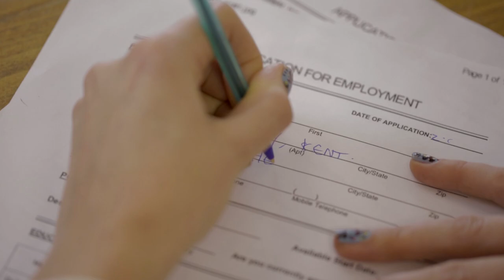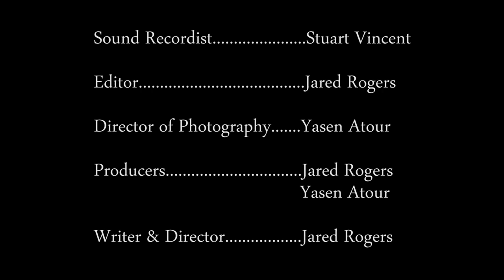The Agency | Short Film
The Agency is a short film of an advert showcasing the UK's #1 Recruitment Agency.

📲 Also on other channels too!

job recruitment agencies out there that would really go to such a length to get their
client(s) a work position.

Written, Directed and Edited by Jared Rogers
Filmed by Yasen Atour
Starring | John Christian Bateman, Stuart Vincent, Gemma Stroyan, Jared Rogers and students from the MA Acting Course at Arts Ed.

Special thanks to Arts Educational Schools London & Aileen Gonsalves.